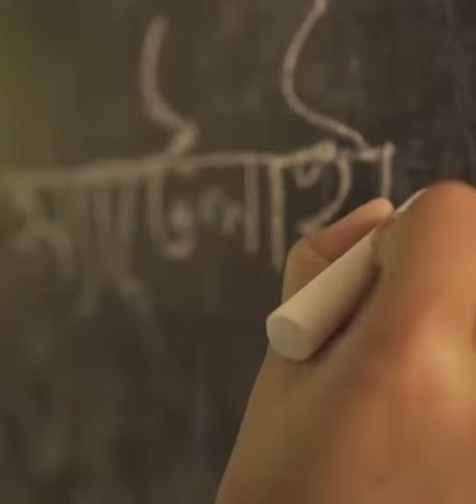কিশোরগঞ্জ জেলার আওয়ামী লীগ সাংগঠনিকভাবে অত্যন্ত দুর্বল- মীর্জা আজম